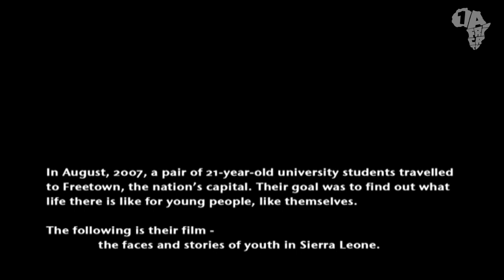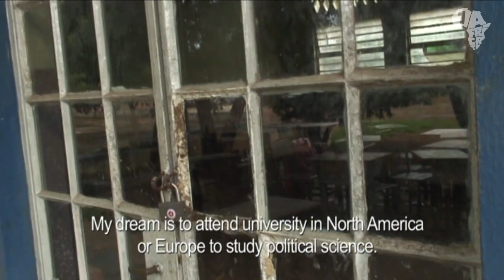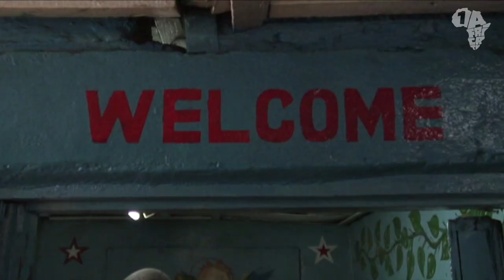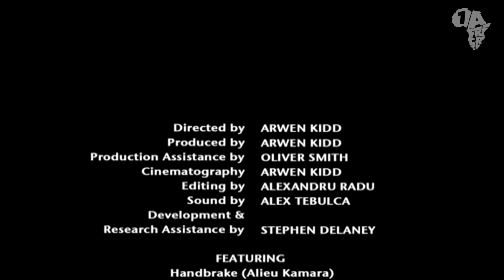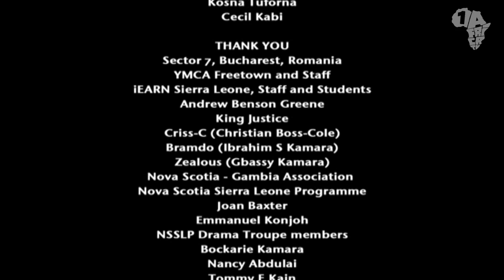Freetown: Coming of Age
A one-off feature documentary film highlighting the life of youth in the Sierra Leonean capital, Freetown.